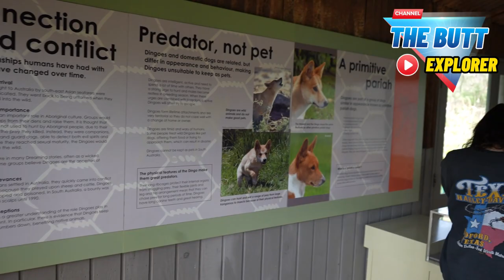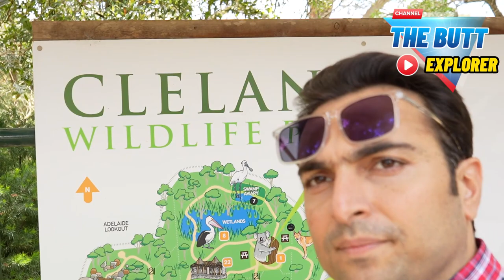Adelaide, Australia Vlog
"Welcome to Cleland Wildlife Park, nestled amidst the picturesque landscapes of Adelaide, Australia. In this enchanting short video, we invite you to embark on a virtual journey through this remarkable sanctuary for Australian wildlife.

Experience the captivating beauty of Cleland Wildlife Park, nestled in the heart of Adelaide, Australia. Our latest YouTube travel vlog takes you on an unforgettable journey through this pristine wildlife sanctuary. As you watch our video, you'll find yourself immersed in the unique charm of Australian wildlife, with kangaroos hopping gracefully across the lush green landscape. This is a vlog that will transport you to the heart of Australia's natural wonders, where you can connect with some of the most iconic and endearing creatures that call this continent home. So, join us on this adventure, as we unravel the magic of Cleland Wildlife Park in all its natural glory.

As the video begins, you'll find yourself surrounded by lush eucalyptus trees, creating a serene backdrop for your wildlife adventure. The sun casts a warm, golden glow over the park, setting the perfect mood for your exploration.

So, sit back, relax, and immerse yourself in the beauty and wonder of Cleland Wildlife Park in Adelaide, Australia. This short video is a heartfelt invitation to experience the magic of the Australian wilderness and the tireless efforts to ensure its preservation."

00:00 Introduction
00:20 reached
00:59 Dingo
01:25 Koala
09:57 Kangaroo